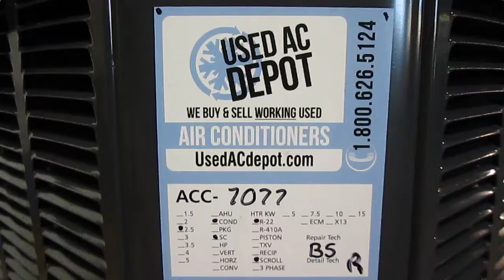Sold! Used Air Conditioners For Sale, Shipped Nationally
Stock number:ACC-7077